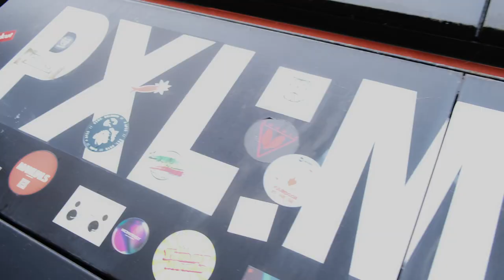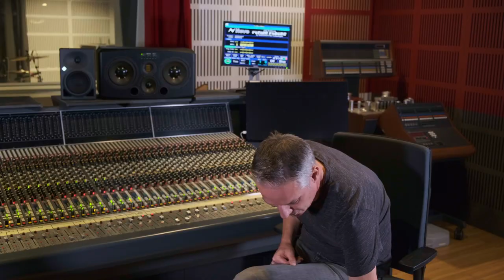GOOSE - drummer Bert Libeert - Hybrid Drums (NL-FR-ENG)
Drummer/Producer Bert Libeert legt uit op welke manier hij hybrid drums toepast bij de band GOOSE. Eerst kom je in een interview meer te weten over zijn standpunt ten opzichte van hybrid drummen. Daarna laat hij in de studio horen hoe dit klinkt aan de hand van een aantal GOOSE nummers. De nummers die hij hiervoor gebruikt zijn:

- 'Control' van het album: 'Control Control Control' (2012)
Hiervoor is een live track gebruikt.

- 'Fear of Letting Go' van het album: 'Endless' (2022)

- 'Bring it On' van het album 'Bring it On' (2006)
Hiervoor is de albumversie gebruikt.

De Roland electronica die Bert gebruikt in zijn setup zijn:
- TM-6Pro trigger module
- PD-128S snare drum pad
- KT-10 kick trigger pedaal
- RT-30K acoustic kick trigger
- PD-31 drum pad (vintage 80's Roland Pad)

* ENG *
Drummer/Producer Bert Libeert explains how he uses hybrid drums with the band GOOSE (BE). During the interview you'll get to know more about Bert's viewpoint on hybrid drumming. And in the studio he will let you hear how that sounds, using a few GOOSE songs. The songs in question are:

 - 'Control' from the album: 'Control Control Control' (2012)
 For this video a live track is used.

- 'Fear of Letting Go' from the album: 'Endless' (2022)

- 'Bring it On' from the album: 'Bring it On' (2006)
For this video the album version is used.

Roland electronics used in Bert's setup:
- TM-6Pro trigger module

* FR *
Le batteur/producteur Bert Libeert explique comment il utilise la batterie hybride avec le groupe GOOSE (BE). Au cours de l'interview, vous en saurez plus sur le point de vue de Bert sur la batterie hybride. Et en studio, il vous fera entendre comment cela sonne, en utilisant quelques chansons de GOOSE. Les chansons en question sont :

- 'Control' de l'album : 'Control Control Control' (2012).
Pour cette vidéo, un morceau live est utilisé.

- 'Fear of Letting Go' de l'album : 'Endless' (2022)
Pour cette vidéo, un titre en direct est utilisé.

- 'Bring it On' de l'album : 'Bring it On' (2006)
Pour cette vidéo, la version de l'album est utilisé.

Les éléments électroniques du setup:
- TM-6Pro trigger module